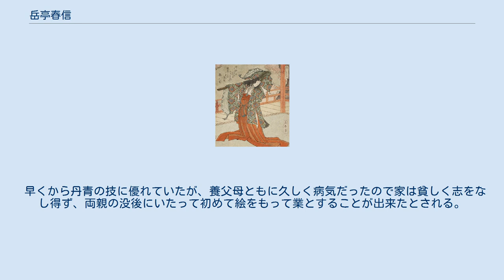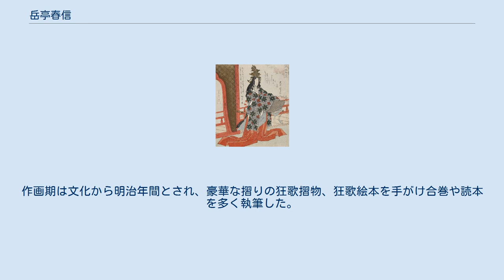岳亭春信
岳亭 春信（がくてい はるのぶ、生没年不詳）とは、江戸時代の浮世絵師、戯作者。
 魚屋北渓と葛飾北斎の門人。
姓は八島、本姓は菅原。
俗称は丸屋斧吉。
画号は初め春信、岳亭、岳鼎と称し、後に定岡、鳳卿など。
 江戸の人で幕臣平田氏の妾腹として生まれたが、生母は本妻の嫉妬を避けるため幼い春信を連れて八島氏に嫁ぎ、八島氏の養子となったと伝わる。
青山緑ヶ丘、南伝馬町、人形町、日本橋坂本町などに住んでいたという。
幼少時から絵を好み、初めは堤秋栄に学んだが後に魚屋北渓の門人となり、さらに葛飾北斎に直接学んだといわれる。
また狂歌を窓村竹、石川雅望に学んでいる。
 早くから丹青の技に優れていたが、養父母ともに久しく病気だったので家は貧しく志をなし得ず、両親の没後にいたって初めて絵をもって業とすることが出来たとされる。
作画期は文化から明治年間とされ、豪華な摺りの狂歌摺物、狂歌絵本を手がけ合巻や読本を多く執筆した。
文政から天保にかけて数回にわたり京や大坂に滞在している。
没年は明治2年（1869年）以降といわれている。